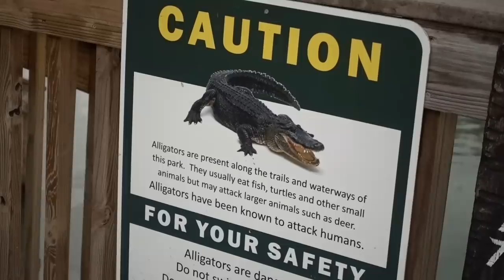There's a mermaid show in Florida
In Weeki Wachee Springs State Park, Florida, there's a mermaid show -- and there has been for 70 years. It's one of the United States' oldest roadside attractions, and it still does three shows a day. At least, provided the local wildlife doesn't get in the way.

New York Times article from 2003, before the state of Florida took over the park